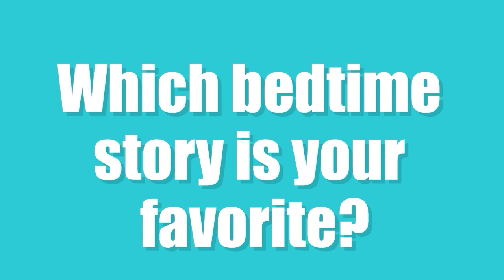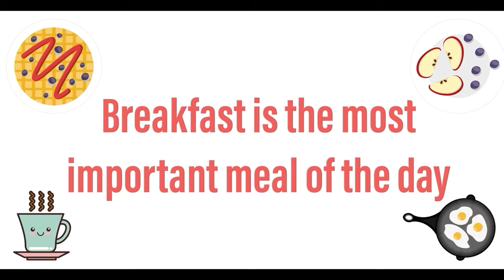Learning Through Play | BLUEY Pretend Play Episode | Learn Colors with Blue’s Clues | Peppa Pig Toys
Fun & Educational Videos for babies, toddlers, and kids of all ages

Pretend Play Compilation Video Featuring:
Bluey & Bingo from Disney Channel’s BLUEY
Blue & Magenta from Blue’s Clues
Peppa Pig & Oscar the Grouch from Sesame Street

Bedtime & Breakfast with Bluey and Bingo
Meet the Heelers and learn about bedtime routines with bath time and story time and morning routines, including learning about breakfast foods.

Blue’s Clues & You Earth Day Special
Learn Rainbow Colors -
Red Orange Yellow Green Blue Violet
Help Blue and Magenta put the rainbow back together. Learn Colors and follow along with the rainbow caterpillar and wooden toy stacker

Sesame Street & Peppa Pig Mash Up:
Oscar the Grouch is sick and goes to visit Doctor Peppa Pig. Oscar loves trash and now his tummy hurts. Will Peppa be able to help Oscar feel better?
Pretend Play Learning about Doctor Checkups
The Letter of the Day is D - D is for Doctor